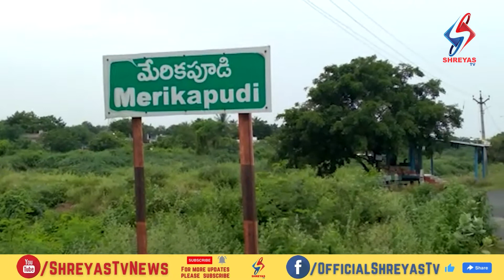మేరికపూడి సమీపంలో రెండు రోడ్డు ప్రమాదాలు